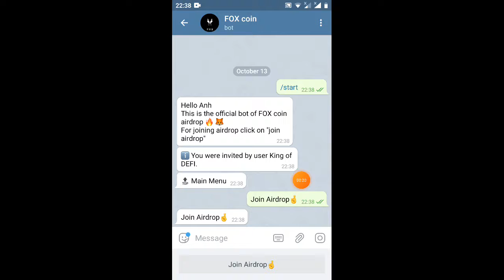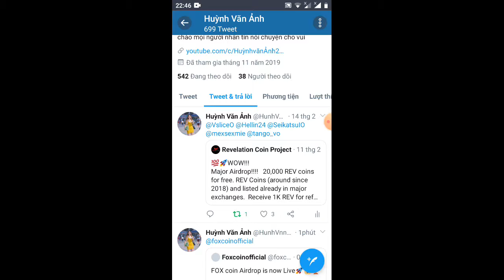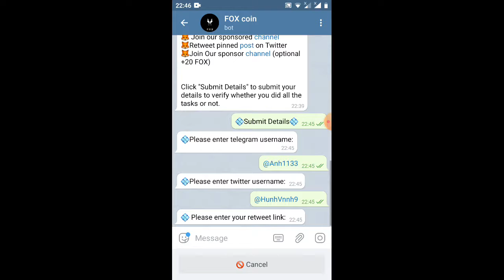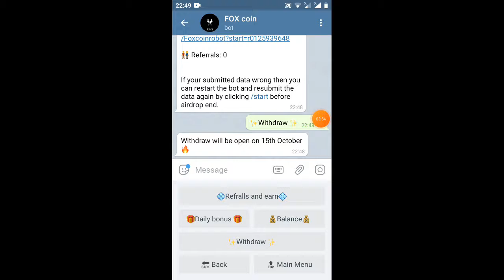cần làm gấp hướng dẫn nhận 80token FOX=20$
📊 Referral Balance: 0 🦊

👬 Referrals: 0